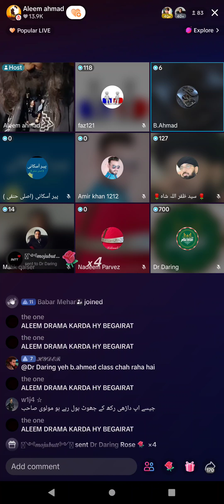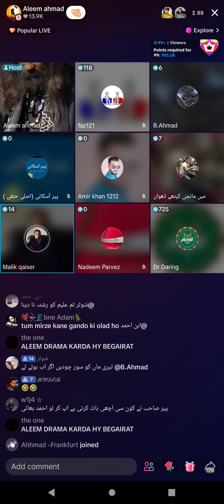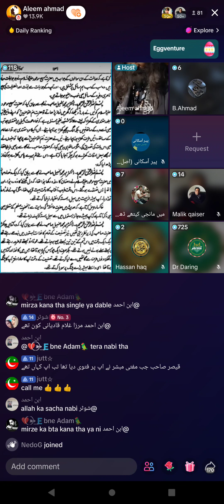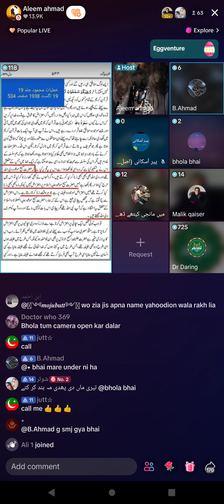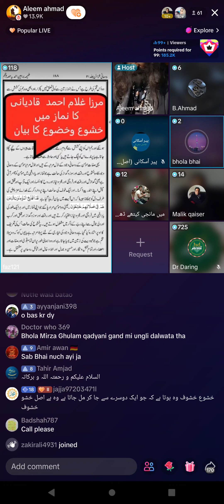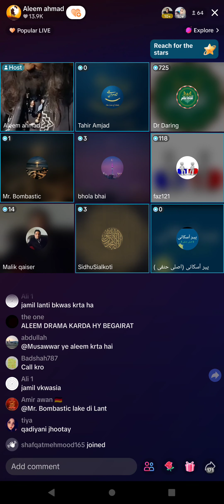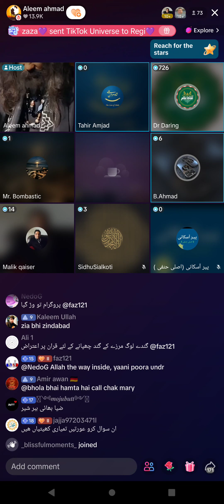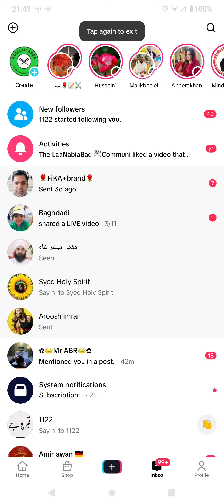682- Zia Rasool Ameeni vs Jamil Qadiani Murabi 26-3-2024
Ahmadiyya Qadiani Murabi